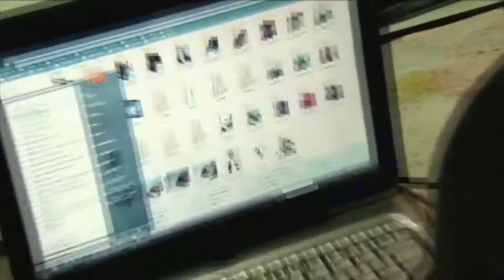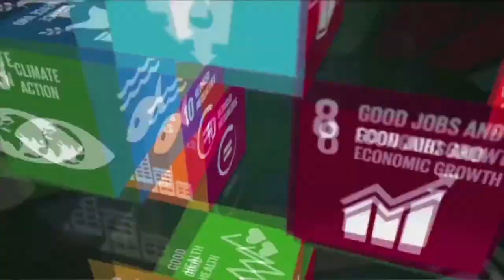ICTS FOR SUSTAINABLE DEVELOPMENT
ITU is the United Nations specialized agency for information and communication technologies – ICTs.

We allocate global radio spectrum and satellite orbits, develop the technical standards that ensure networks and technologies seamlessly interconnect, and strive to improve access to ICTs to underserved communities worldwide.

ITU is committed to connecting all the world's people – wherever they live and whatever their means. Through our work, we protect and support everyone's fundamental right to communicate.